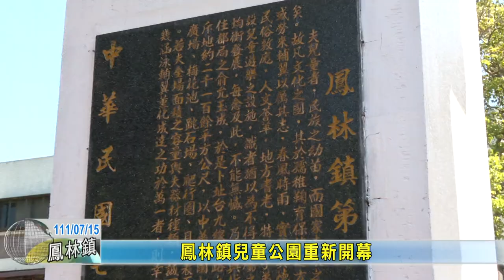20220715 04 鳳林鎮兒童公園重新開幕